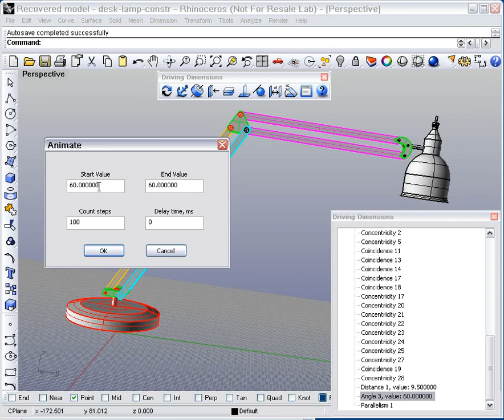Parametric model of desk lamp in Rhino 3D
Demonstration of parametric assembly design in Rhino 3D using LGS based plug-in. Mechanism model created by Rhino tools, the constrains were added using LEDAS LDD plug-in